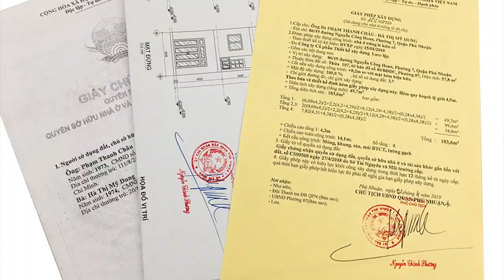[XU HƯỚNG] Gạch Ốp Tường Bếp Đẹp Được Ưa Chuộng Nhất Không Thể Bỏ Qua 2021 - Xây Nhà Trọn Gói LACO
Bếp là không gian vô cùng quan trọng trong gia đình. Bếp là nơi gia đình cùng sum vầy, cùng ăn bữa cơm ngon. Vẻ đẹp của nhà bếp không chỉ là về mặt thẩm mỹ mà còn giúp tăng không khí đầm ấm của gia đình.  Gạch ốp tường bếp là chi tiết tưởng chừng như đơn giản nhưng lại mang đến tính thẩm mỹ cho nhà bếp. Ngoài ra, gạch ốp bếp còn có tác dụng trong việc bảo vệ tường nhà của bạn khỏi các vết bẩn bám dính.
Lựa chọn mẫu gạch ốp tường bếp đẹp vừa tăng giá trị thẩm mỹ cho tủ bếp. Vừa giúp tăng vẻ đẹp của toàn bộ nhà của bạn. Hãy cùng laco khám phá những  xu huong gạch lát cho nhà bếp độc đáo và lạ mắt.
1. Gạch ốp tường bếp đơn giản, tinh tế
Mẫu gạch lát bếp đơn giản thường chỉ có một màu sắc. Các màu sắc được khách hàng yêu thích là màu trắng, màu xanh lá, màu xanh dương, màu xám, màu ghi, màu vàng,… Gạch ốp loại này thường không có những hoa văn sặc sỡ, nhưng không vì thế mà nó không cuốn hút
Đặt biệt, gạch ốp sẽ giúp tăng vẻ đẹp của tủ bếp nếu bạn biết cách phối hợp chúng với nhau. Nhà bếp đẹp là sự kết hợp tuyệt vời giữa tủ bếp, gạch ốp, và các vật dụng khác. Gach ốp tường bếp đơn giản là xu hướng trang trí nội thất bếp hiện nay. Mẫu gạch này thích hợp với mọi không gian bếp, mọi phong cách. Nếu bạn yêu thích sự đơn giản, tinh tế thì hãy lựa chọn mẫu gạch ốp này nhé
2. Mẫu gạch nhà bếp họa tiết đơn giản
Mẫu gạch ốp tường bếp với những hoa văn đơn giản. Gạch ốp tường thường có gam màu sáng nhẹ nhàng kết hợp với họa tiết đơn giản. Hoa văn không cầu kỳ, chỉ là những chi tiết như hình khối, gợn sóng. Mẫu gạch này giúp nhà bếp trở nên tươi mới, đầy sức sống và năng lượng. Vì mẫu gạch họa tiết đơn giản này mang vẻ đẹp hiện đại rất hợp thời.
3. Mẫu gạch ốp tường bếp cổ điển hoài niệm
Gạch ốp mang phong cách cổ điển thường có những mẫu hoa văn, hoạt tiết gợi nhớ đến những ngày xưa. Mẫu gạch ốp cổ điển được yêu thích nhất hiện nay đó chính là gạch bông. Ngoài ra, gạch bông trước đây được xem như nữ hoàng trong vật liệu trang trí. Với ưu điểm như: đang dạng về mẫu mã, màu sắc. Gạch bông dễ phối hợp với các loại vật liệu khác và rất bền với thời gian. Nếu bạn là người yêu thích phong cách cổ điển Việt Nam. Đây là mẫu gạch dành cho bạn.
4 Gạch ốp tường có hình dạng đặc biệt
Thay vì những mẫu gạch hình vuông, hình chữ nhật thông thường. Mẫu gạch này có hình dáng mới lạ, đặc biệt. Gạch ốp có thể có hình từ giác, ngũ giác hoặc những đường cong uốn lượn mang lại vẻ đẹp ấn tượng nhất cho gian bếp của bạn.

Địa chỉ: 564 Song hành Xa Lộ Hà Nội,  Phường Phước Long A, Quận 9, Thành Phố Hồ Chí Minh.